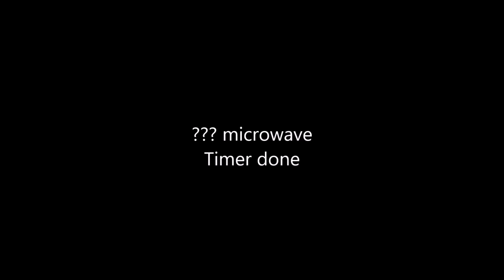Appliances Sound Collection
Random clips of me recording the sounds of appliances from stores such as Best Buy and Sears. Please note that the sounds are shown in no particular order.